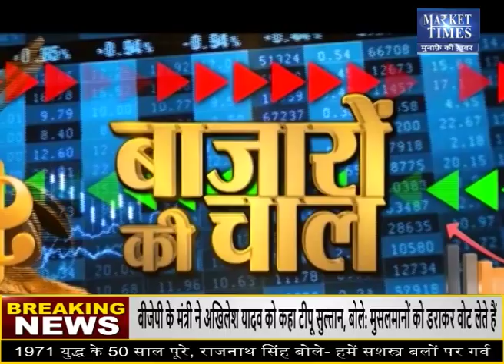सोयाबीन की वर्तमान स्थिति पर एक्सपर्ट की राय Market Times TV